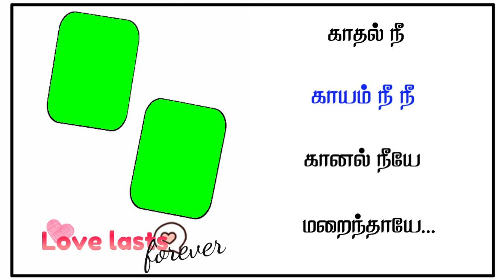Love Feeling tamil wattsapp status ( Girls version) Kanave song || prakash editing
Prakash Editing tamil📲

இதில் Kinemaster application உள்ள அனைத்து விதமான சந்தேகங்களை கேட்கலாம்

prakash editing தமிழ்
Prakash editing green screen
Kinemaster Application tricks
kinemaster Font download
Kinemaster Wattsapp status
Green
How to make kinemaster control panel tamil
how to make trending wattsapp status

albumsong Kinemaster update kavi tech info tamil kinemaster